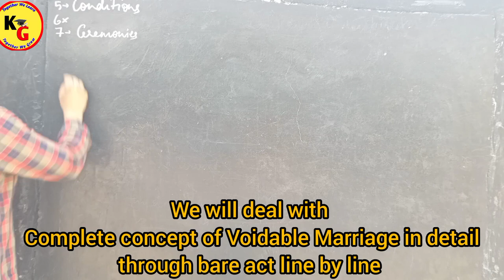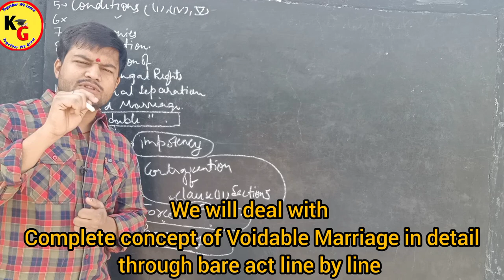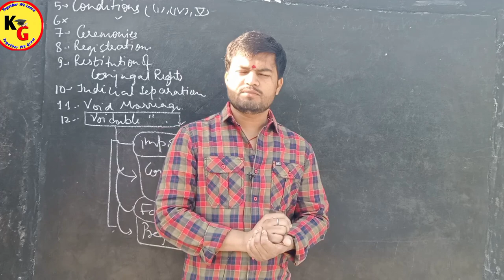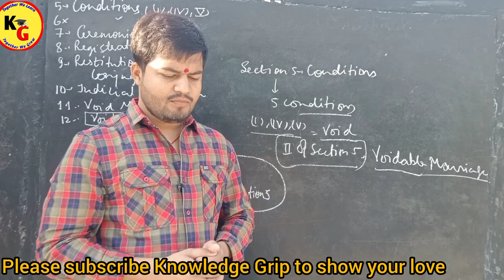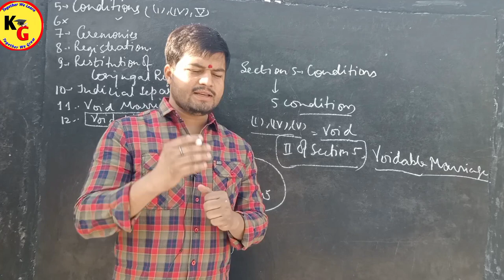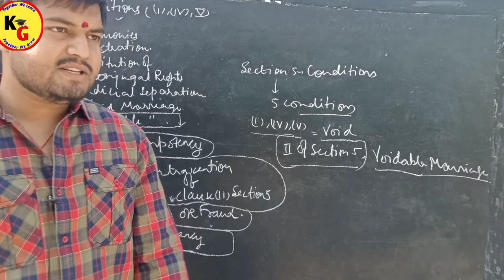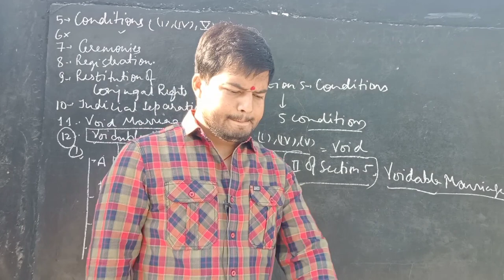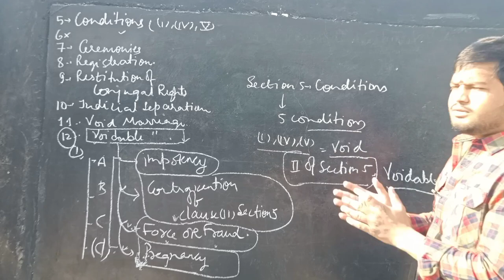SECTION 12 Voidable Marriage under Hindu Marriage Act 1955 Complete Explanation .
SECTION 12 Voidable Marriage under Hindu Marriage Act 1955 Complete Explanation  @PWLawWallah

In this video we will discuss about Complete Concept of Voidable Marriage in detail from bare act.

Hindu Marriage Act section 12 voidable marriage difference between void and voidable marriage xpertlaw school .
Voidable Marriage under Hindu Law Voidable Marriage section 12 Voidable Marriage Padmanabh sharma
Hindu Marriage Act VOID Marriage Section 11 Effects of void Marriage with illustrations.
Voidable Marriage under Hindu Marriage Act Types of Invalid marriage study IQ judiciary

ID - ra.jan9827